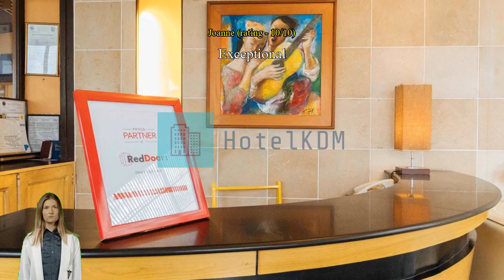Review RedDoorz Plus @ The Ridge Tagaytay - Vaccinated Staff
RedDoorz Plus @ The Ridge Tagaytay - Vaccinated Staff

Get the most adventure during your time in Tagaytay when you book a room at RedDoorz Plus @ The Ridge Tagaytay - Vaccinated Staff. Located a mere 5.4 km from Taal Lake, RedDoorz Plus @ The Ridge Tagaytay - Vaccinated Staff is just steps away from a green and natural adventure.
Every effort is made to make guests feel comfortable by providing the best in services and amenities. Keep up with all your communications easily with the hotel's free Wi-Fi. Feeling lazy? In-room conveniences like daily housekeeping let you get the most out of your room time. For the comfort and health of all guests, smoking is not permitted anywhere within the hotel.
Smoking is allowed only in the designated smoking areas provided by hotel.
Designed for comfort, all guestrooms offer a range of amenities to ensure a restful night. For your comfort, some rooms at the hotel are equipped with linen service and air conditioning. In-room entertainment amenities are available in some rooms and include television and cable TV. In some select rooms, you can find bottled water at your disposal.
It's good to know that toiletries and towels are provided in some guest bathrooms.

Don't miss out on all that Tagaytay has to offer during your stay at RedDoorz Plus @ The Ridge Tagaytay - Vaccinated Staff. Acquire some cultural knowledge with a day at Puzzle Mansion Bed & Breakfast located 8.8 km away, where you can see famous works by local artists. Don't forget to stop by Our Lady of Manaoag at Tierra de Maria located 2.6 km away, where everyone who visits Tagaytay wants to have their photo taken.